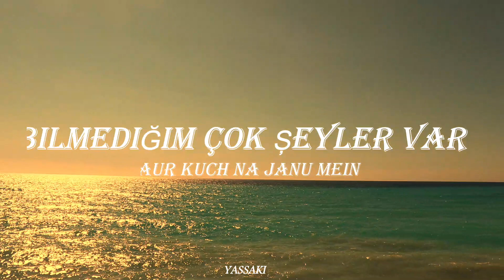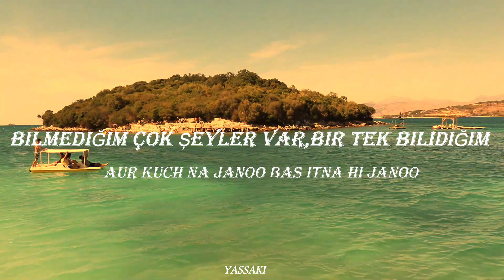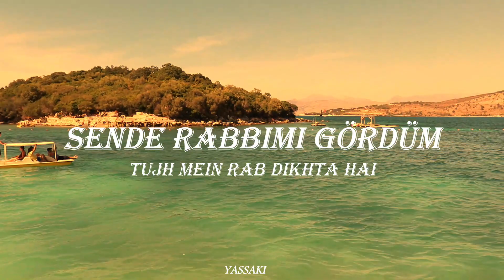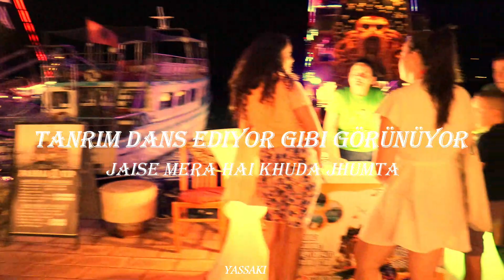Tujh Mein Rab Dikhta Hai - Rab Ne Bana Di Jodi ( Türkçe Çeviri ) Music Video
Rab Ne Bana Di Jodi
Türkçe Çeviri